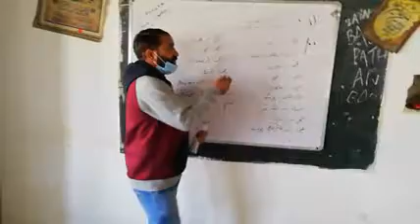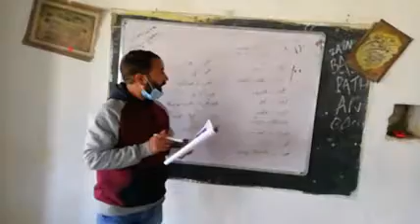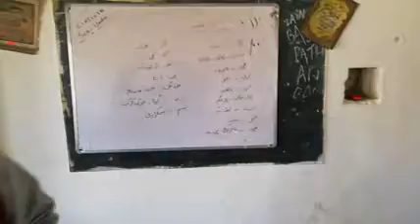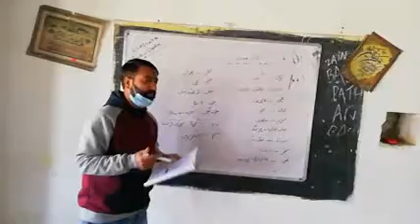Tarana E Wadhet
Class 7th subject urdu BMS Handwara